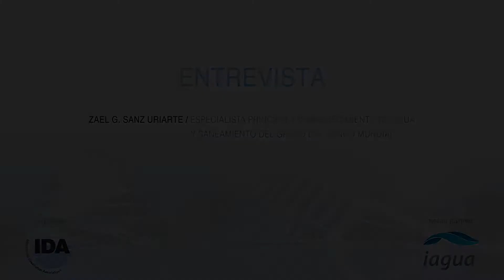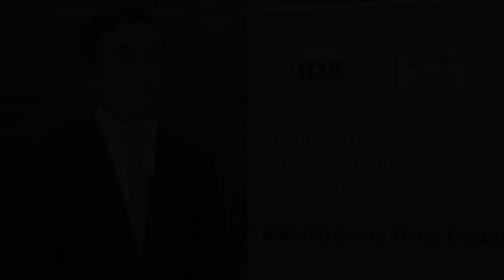Water Reuse & Recycling - Interview to Mr. Zael G. Sanz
IDA International Water Reuse and Recycling Conference  - Interview to Mr. Zael G. Sanz, Senior Water and Sanitation Specialist at the World Bank.

Language: Spanish

Interview and edition: iAgua